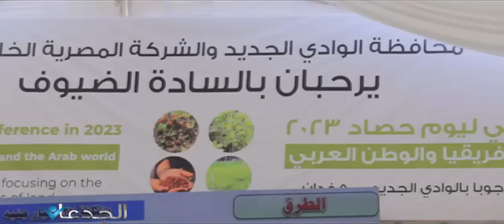تخصيص اراضى للمغتربين وابناء امحافظات ووادى الجوجوبا المذهل